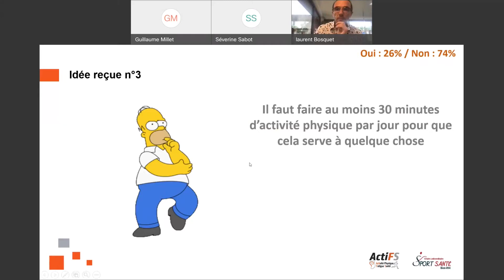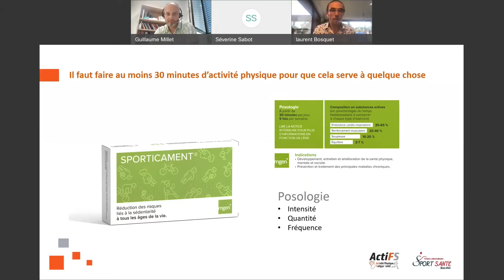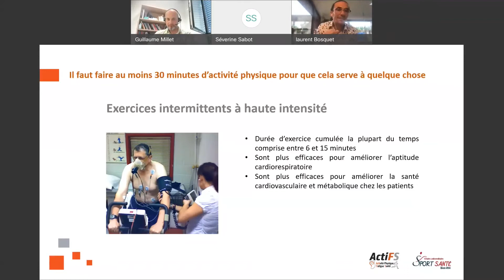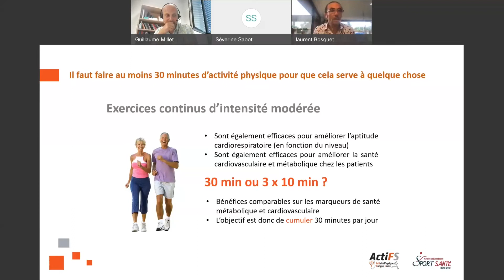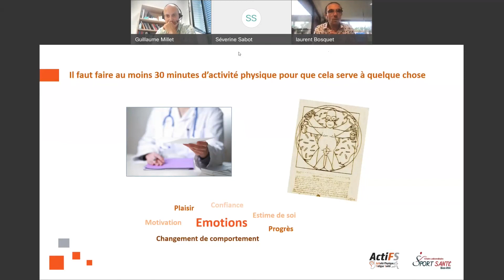# 3 Il faut faire au moins 30 min d'activité physique par jour pour que cela serve à quelque chose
Laurent Bosquet - Chaire Sport Santé Bien-être